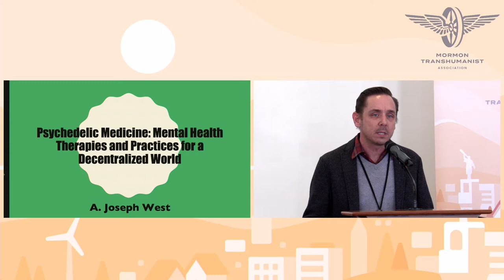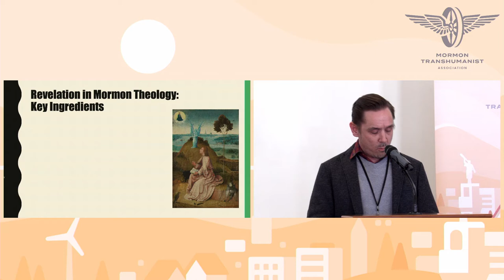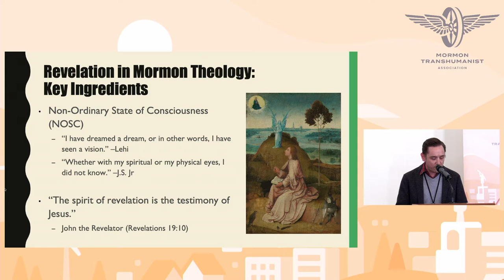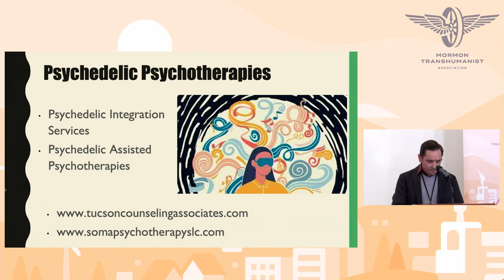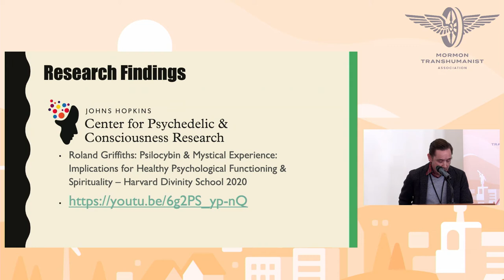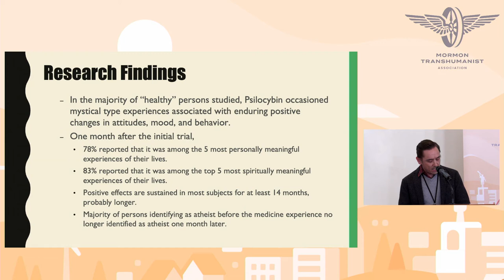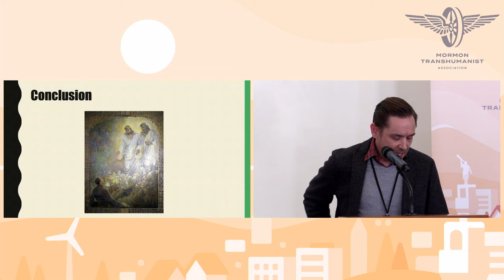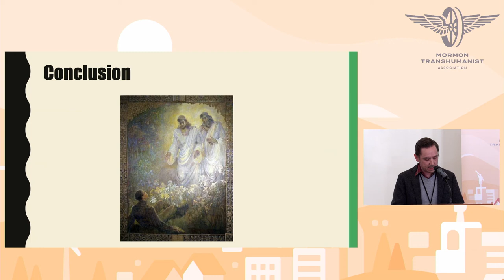Psychedelic Medicine: Mental Health Therapies and Practices for a Decentralized World by Joseph West